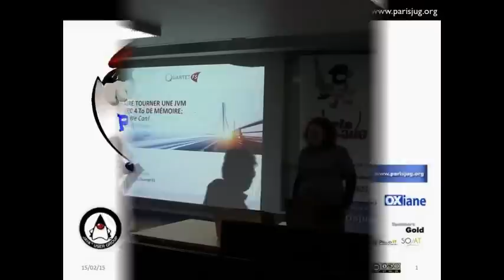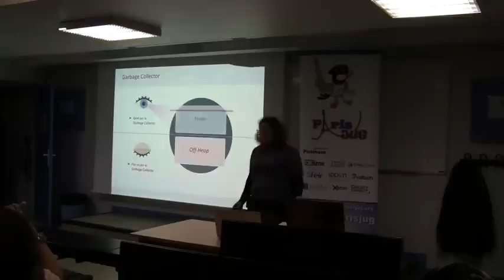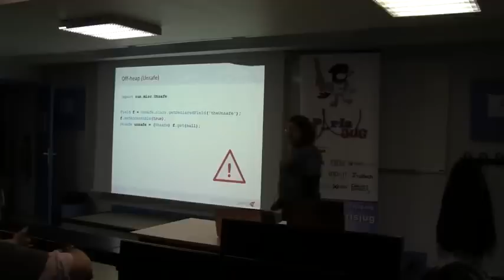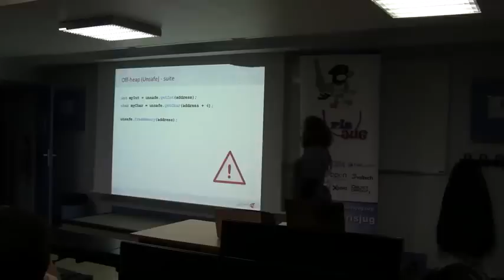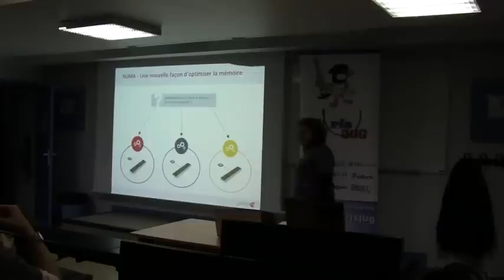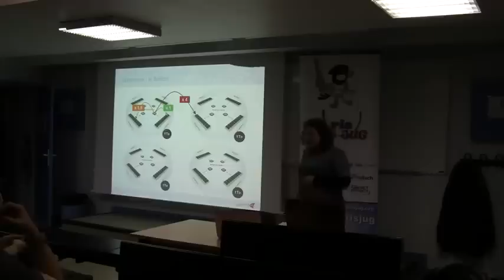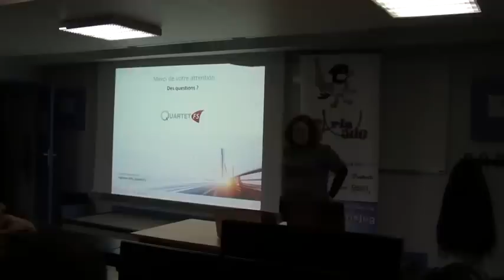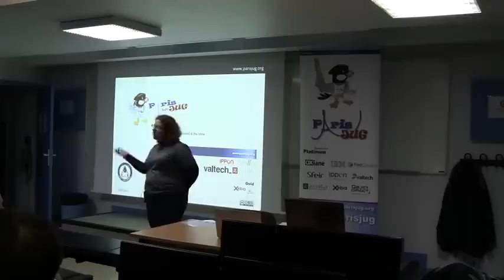15/01/13 - 03 - YBL15 - Faire tourner une JVM avec 4 Téraoctets de mémoire : Yes We Can !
Chez Quartet FS, nous développons une base de données qui garde tout en mémoire plutôt que de lire les données depuis un disque dur. Mais une base de données, c'est fait pour gérer de gros volumes, et pour convaincre nos clients, c'est le jeu de celui qui aura la plus grosse... JVM. Alors que la plupart des gens qui déploient des JVM à plus de 10 Gigaoctets prient le dieu du Garbage Collector pour que tout se passe bien, nous avons sans peur déployé notre solution sur un Bullion (4 "serveurs" reliés par un réseau interne, vus par l'OS comme une seule machine), sur lequel on a pu faire tourner une JVM responsable de 4 Téraoctets de mémoire. Cette présentation vous permettra de comprendre en quelques minutes ce que nous avons mis 2 ans à faire marcher : on parlera de off-heap, de NUMA... et si vous êtes sages, d'un petit bug que j'ai découvert dans le jdk8.
Par Gaëlle Guimezanes